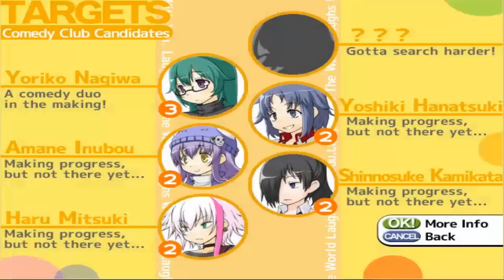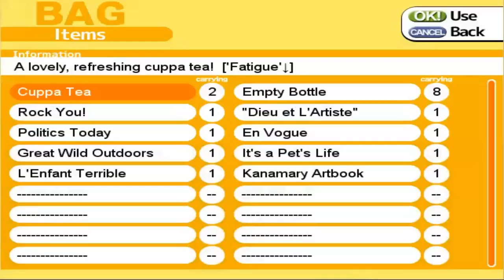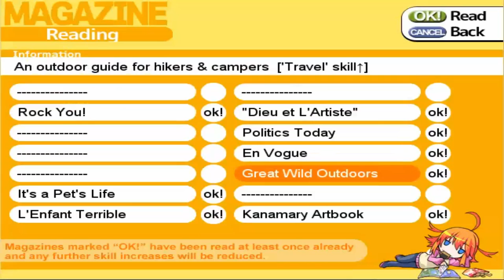Cherry Tree High Comedy Club - NEED FOR SPEED [S01P09]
Comedy fanatic and high school student Mairu Hibisu has decided to set up a comedy club in her school, but her nemesis and the head of the student council, Chitose Karasuyama, isn’t about to make things easy… The school rules require a minimum of 5 students to set up a new club and Mairu is 3 people short! Spring break has just started and Mairu has until the end of April to recruit the 3 new members she needs to start the club or Chitose will have the last laugh!